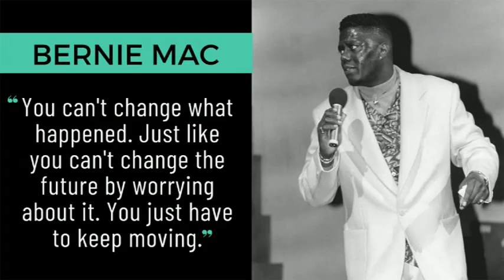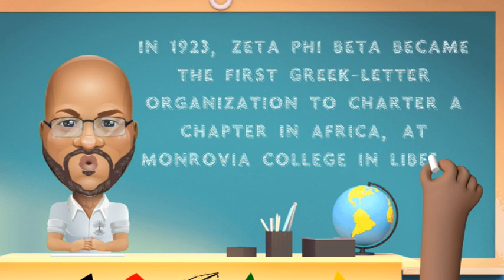How Zeta Phi Beta Changed the Game: Unveiling the Untold History!